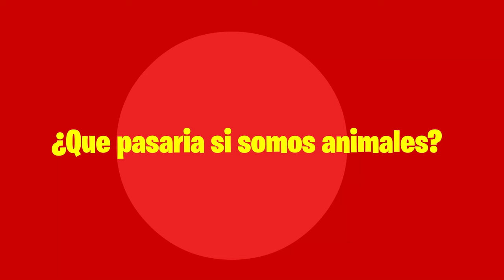💥LAS LOCURAS DE MIKECRACK (VOCES IA) 😁 VOLUMEN 1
Compilado de los mejores chistes de Mikecrack doblados con voz en Inteligencia Artificial

atte: @casimochotv

⭐ ADMINISTRADORES ⭐